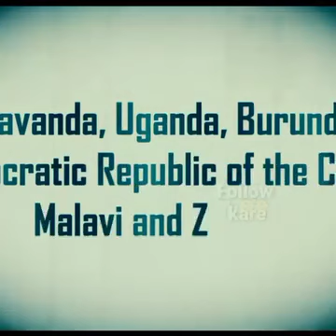Geography: Rift in Africa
Video from Dr Narendra Paliwal